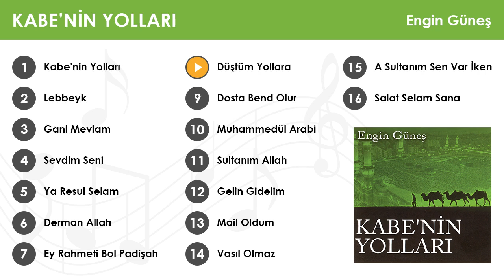Düştüm Yollara - Engin Güneş